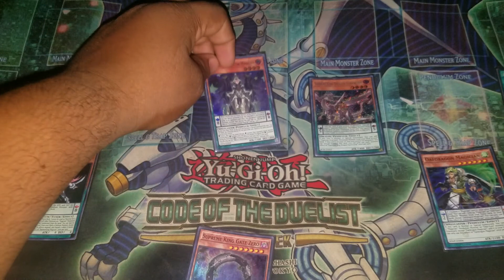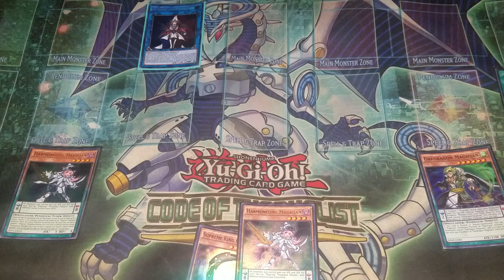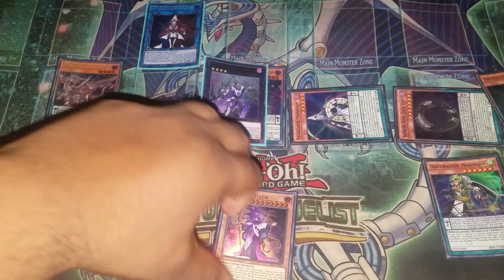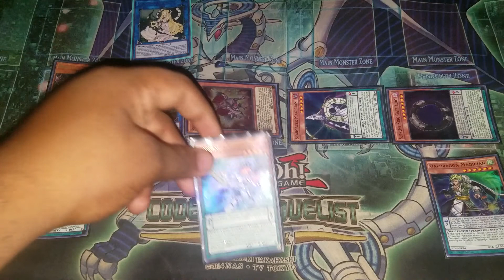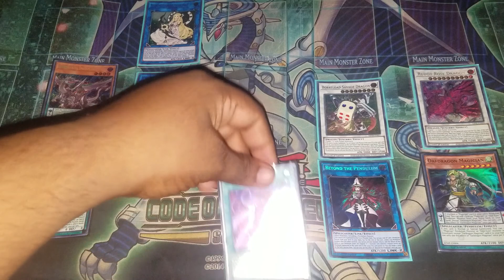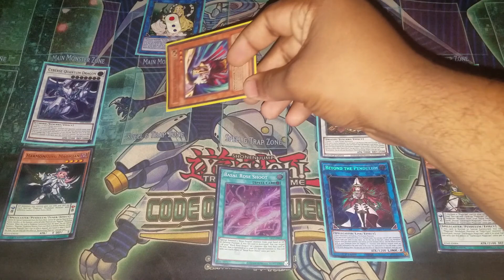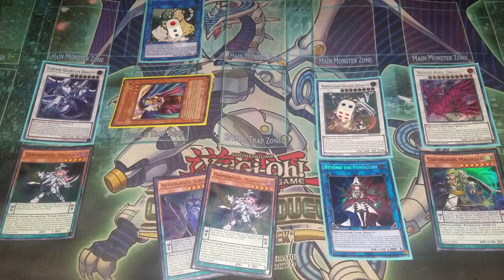Pendulum Magician Combo ft. Jowgen the spiritualist